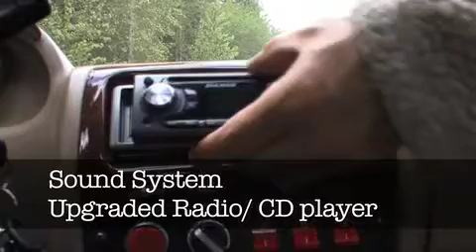2008 Zebra Zap Truck For Sale!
Starting at $12,995.  Price IS negotiable! ASK! Take her for a test Drive!
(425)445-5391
Located in Monroe, WA